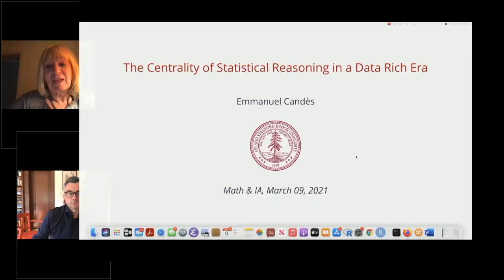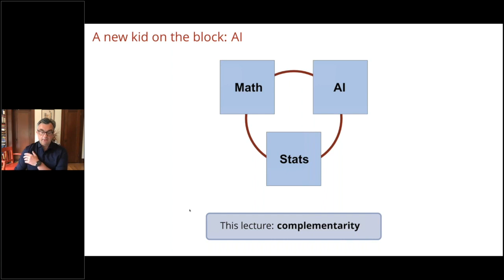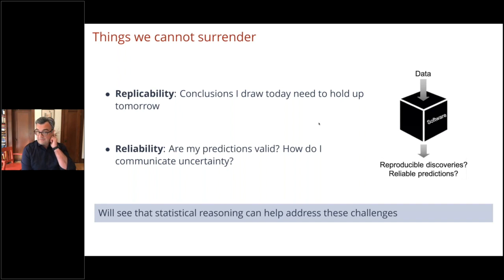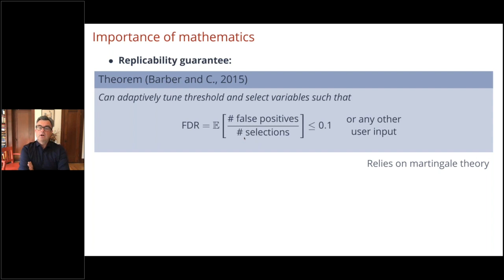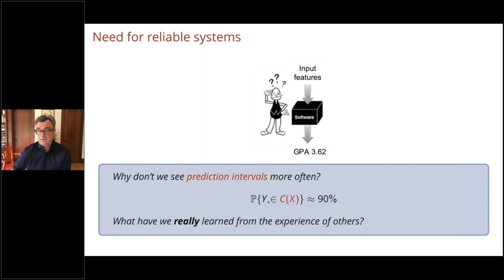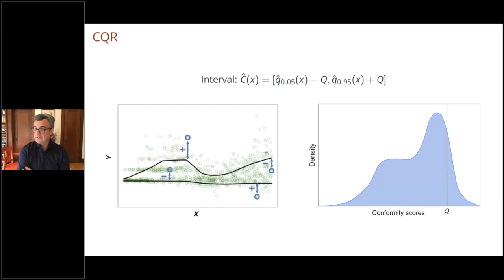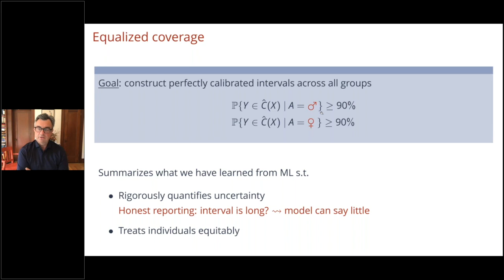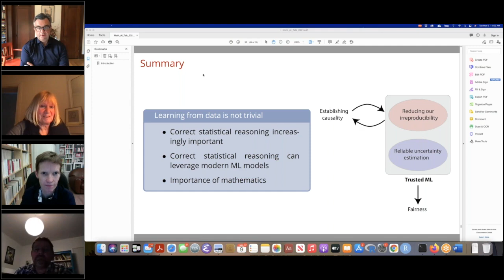Emmanuel Candès Stanford - The centrality of statistical reasoning in a data rich era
Conférence de Emmanuel Candès Stanford - The centrality of statistical reasoning in a data rich era